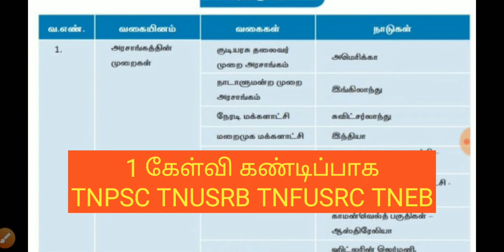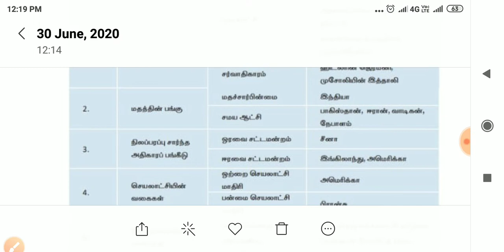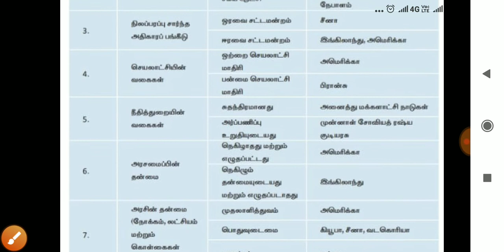1 Question Compulsory அரசாங்கத்தின் வகைகள் TNPSC TNUSRB TNFUSRC TNEB.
To Join our TNPSC GROUP 4/ Lab assistant Test Batch 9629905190

Video link